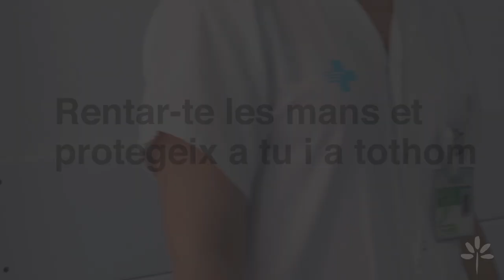Dia Mundial de la Higiene de Mans 2020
L'Hospital Germans Trias se suma a la celebració del Dia Mundial de la Higiene de Mans 2020. Rentar-se les mans és la mesura més efectiva per evitar la propagació de microorganismes com el coronavirus SARS-CoV-2.